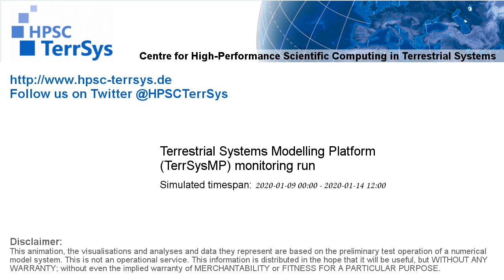TerrSysMP monitoring run 2020-01-09 - wind speed - Europe (132h)